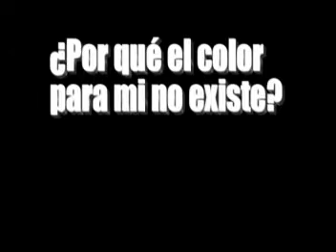Un Minuto por mis Derechos - Mi trabajo es estudiar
2005 - Ficción/Animación - Mini DV
Barrio Esteban Echeverría - San Miguel de Tucumán - Tucumán

Institución: Parroquia Nuestra Señora de Montserrat

Facilitadores: Ernesto Edgardo Bruna y Martín Fabián Bulacio
Asistente: Víctor Manuel Pérez

Participantes: Nicolás Díaz y Paula Sanna.

Sinopsis: Un niño vende golosinas en un colectivo. Mira a sus posibles clientes y descubre que algunos, con caras largas, tienen guardapolvos, útiles y la posibilidad de estudiar que él desearía tener y ser feliz. Con su imaginación se convierte en un dibujo animado y vuela hacia una escuela.